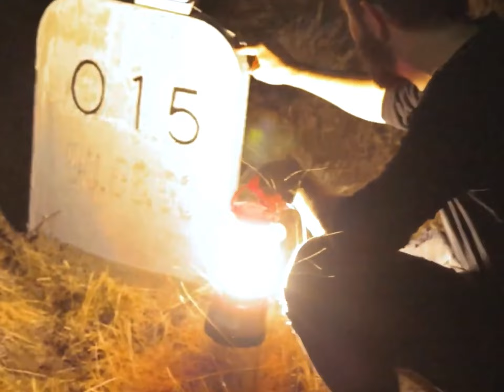What hurts the most (863 edit)